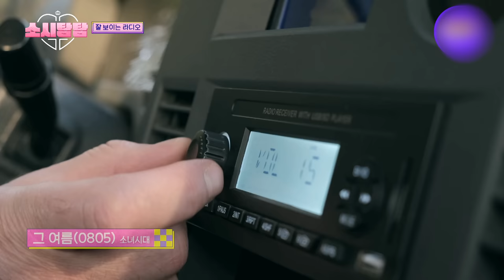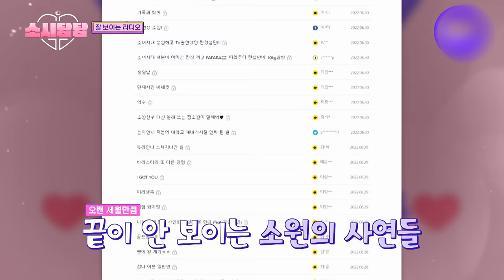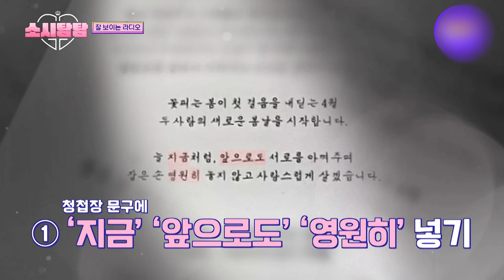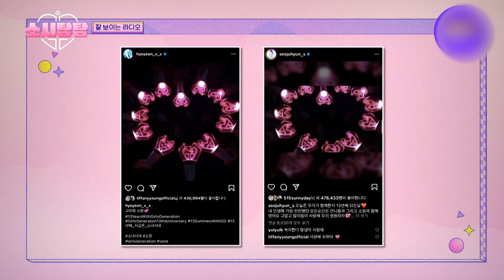[4K] A lot of things to cry about today... SNSD impressed by old fans' stories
Since SNSD has been active for a long time.
The fans spent a long time, too.